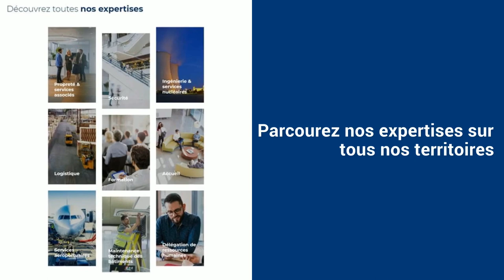Présentation site institutionnel - Groupe Onet